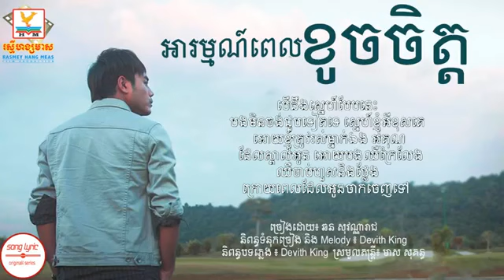អារម្មណ៍ពេលខូចចិត្ត / Arom Pel Coch Jit /Chorn Sovannareach - ឆន សុវណ្ណរាជ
what's up guy ? I hope like video this